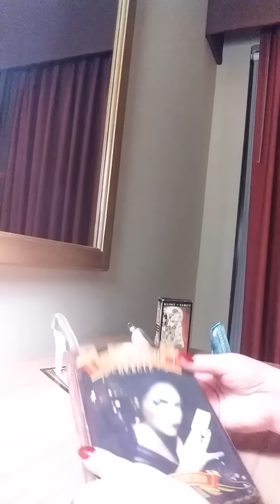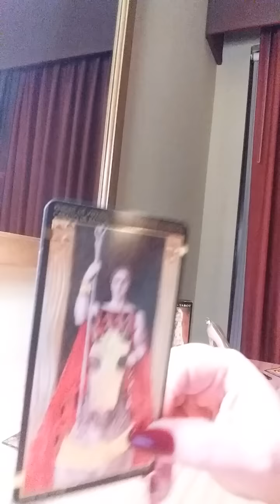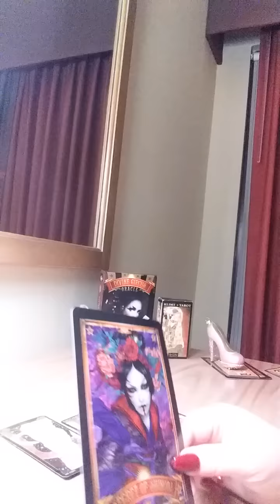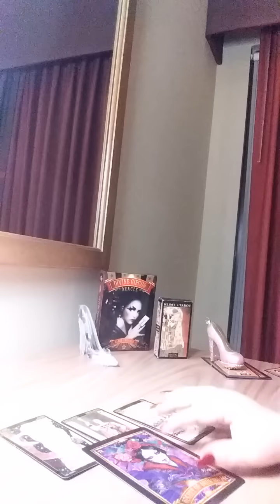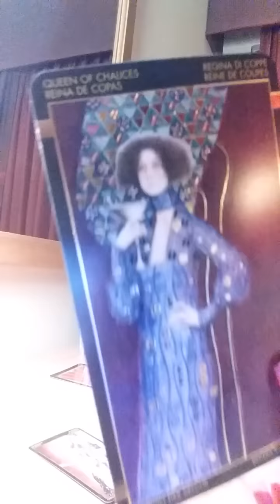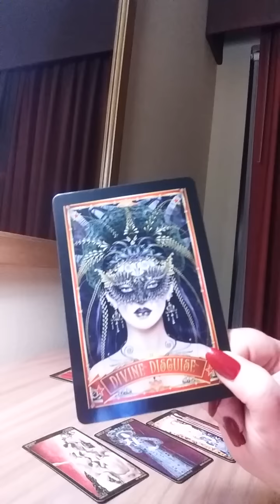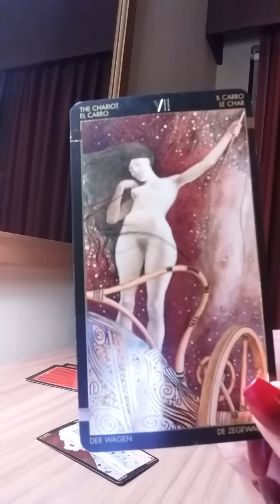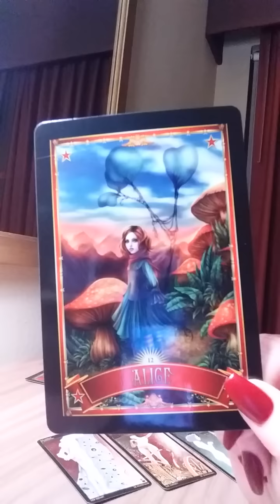PICK A CARD ♡ Messages from your Soulmates/ Twin Flames Higherself to you.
⏳TIME STAMPS⏳
Deck #1- Clear glass slipper 2:47
Deck #2- Pink high heel 9:05
Deck #3- Blue glass slipper 14:37

Welcome soul family 💞 This pick a card reading is messages from your Soulmate/ Twin Flames higher self.
The Special this month is for my personal twin flame readings, only $20 in the month of January 2019. Also, I am doing a raffle to give away a Gilded Tarot Deck, to enter, donate $5 or more. The raffle will be done live at the end of January. Thank you 🙏🌷🌷🌷

Remember, these are general readings (don't force what doesn't fit - there is not enough lube for that) If you decide you need a more in depth, personal reading, you can either book a reading on my Facebook page moongoddess114433 or send payment to my PayPal account and send me and email at for one of the following readings. These readings are uploaded as a private video onto YouTube that only you have the link to or live via Google Hangouts.

1 question readings $7.77
2 question readings $11.11
3 question readings $14.14

Your 2019 Year predictions for career/ love/ life broken down month by month $80.00

Relationship past, present and future reading $45.00

DF or DM energy reading $40.00

Healing reading w/ guided meditation $30.00

Life Purpose/ Path guidance reading $40.00

What's going on with the karmic reading $60.00

I also offer live Google Hangouts readings. $55.00 for 30 minutes or $77.00 for an hour. For an emergency reading (when you need one within 24-48 hours) it is $100.00 for 30 minutes and $150.00 for an hour.

Thank you to all my new subscribers for joining my soul family 💕 much love. Thank you for all my continued subscribers for all your encouragement 💗 Thank you for those that have sent energy donations to my PayPal account, I always appreciate. All donations go towards new tarot decks, sage, and Palo Santo, and improvements with connectivity. I love y'all